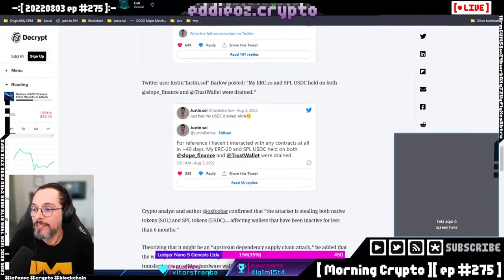A fictícia criptografia do Telegram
Telegram diz oferecer criptografia mas na realidade é tudo ficção. Você guarda senhas sensíveis? Confia na segurança do aplicativo?